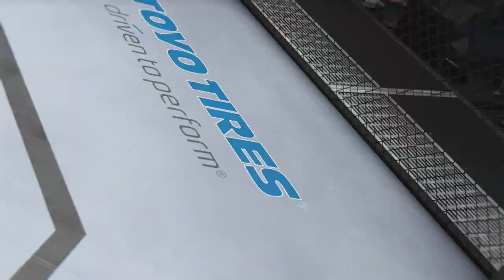EA Sports UFC Career Mode: Roman Reigns "The Debut"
MUSIC USED
K-Rucka: Cold Summer

Shield Remix By Jesse Pinkman

INFO BELOW

OTHER CHANNELS
NCShowTyme:

Call of Duty advanced warfare Gameplay Walkthrough
cod advanced warfare gameplay
Next Gen PS4 Xbox One

Sarah Kaufman Alexis Davis Darren Uyenoyama Louis Gaudinot Brian Bowles BJ Penn Dustin Poirier Gray Maynard  Ross Pearson Tarec Saffiedine Nick Diaz Anderson Silva Antonio Rogerio Nogueira Antonio Silva Chris Weidman Luke Rockhold Pat Barry Ryan Bader Cat Zingano Daniel Cormier Sara McMann Michael McDonald Conor McGregor Eddie Wineland Vitor Belfort Urijah Faber Frankie Edgar Alistair Overeem Brad Pickett Cain Velasquez Scott Jorgensen Cub Swanson Frank Mir Jose Aldo Brock Lesnar Ricardo Lamas Joe Lauzon Mike Easton Donald Cerrone Erik Perez Forrest Griffin Chuck Liddell Chan Sung Jung Costas Philippou Dominick Cruz Josh Thomson Ronaldo Souza Nate Diaz Miesha Tate Dan Henderson Ian McCall Fabricio Werdum Gegard Mousasi Anthony Pettis Johny Hendricks Lyoto Machida Junior Dos Santos Carlos Condit Francis Carmont Benson Henderson Robbie Lawler Gilbert Melendez Ronda Rousey Rory MacDonald Demian Maia Mark Hunt Rich Franklin Josh Koscheck TJ Grant John Dodson Chad Mendes Dennis Siver Mauricio Shogun Rua Pascal Krauss Jake Ellenberger Joseph Benavidez Martin Kampmann Renan Barao Tim Elliott Phil Davis Clay Guida Jim Miller Michael Bisping Liz Carmouche Travis Browne Khabib Nurmagomedov Roy Nelson Glover Teixeira Mark Munoz Jon Bones Jones Jon Jones john jones quinton rampage jackson rashad evans

WWE
Roman Reigns John Cena Randy Orton Brock Lesner CM Punk Dean Ambrose Seth Rollins Bray Wyatt The Wyatt Family The Shield Paul Heyman Daniel Bryan Triple H Wrestlemania Money in the bank SummerSlam The Rock Stone Cold Steve Austin The Undertaker Shemus Survivor Series Royal Rumble Rey Mysterio dolph ziggler Adam Rose AJ Lee